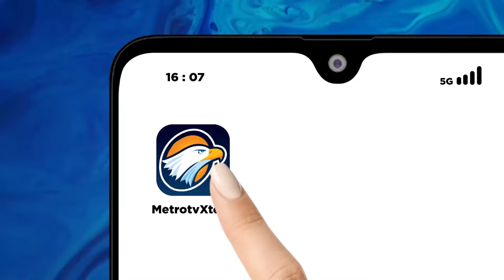Metro This Week - Kasus 'Koper di Cikarang' Diduga sudah Direncanakan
MetroTV, Polisi berhasil menangkap pelaku p3mbvnvhan wanita yang ditemukan di dalam koper di Cikarang, Bekasi, Jawa Barat. Dari pemeriksaan pelaku mengaku membvnvh korban karena tersinggung dengan permintaan korban untuk dinikahi.